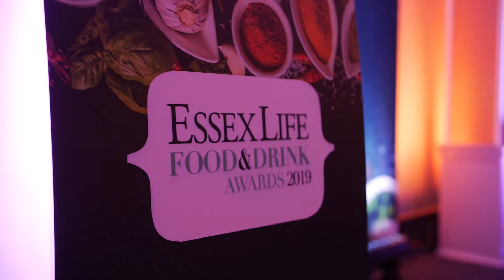Essex Life Food and Drink Awards 2019 - Highlights